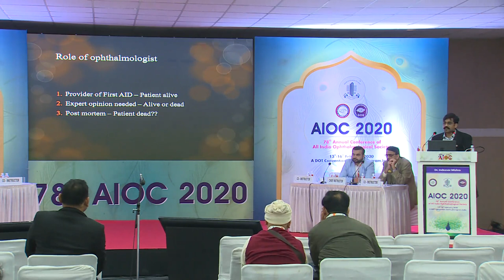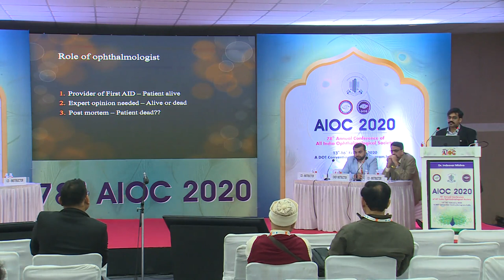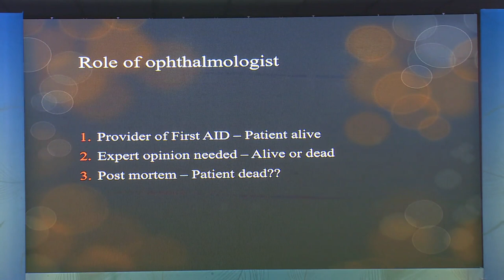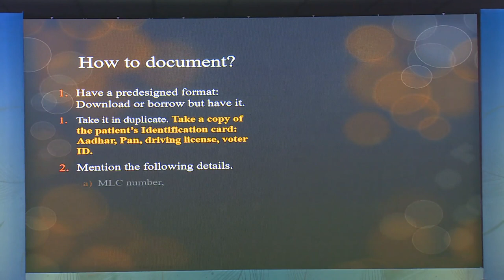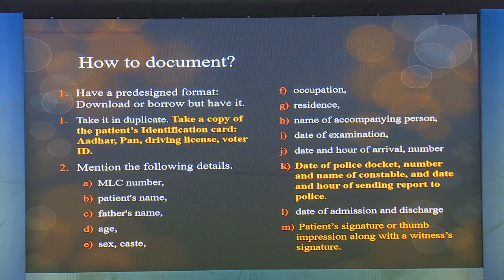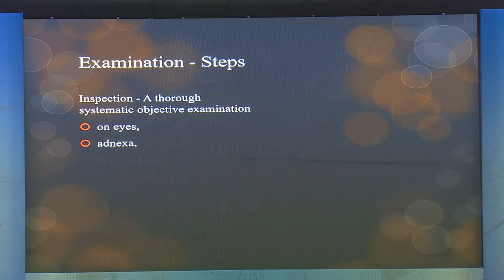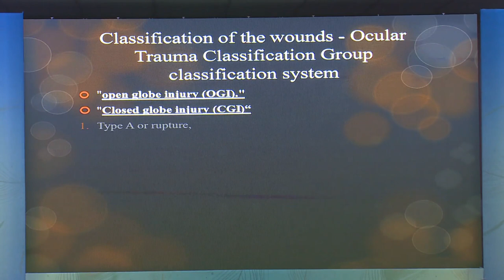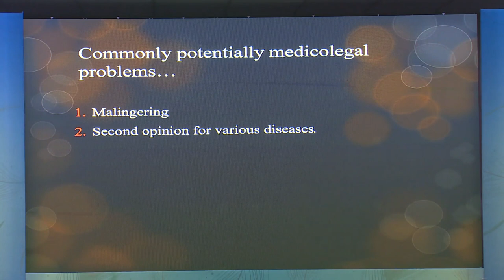AIOC2020 IC398 T8 Dr Indeevar Mishra Documentation, Consent & Medico legal issues with ocular trauma